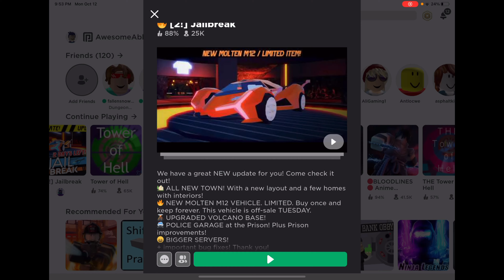Buying The Army Helicopter For 1 Mil! The Return To Jailbreak Episode 2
I GOT IT OMG IT IS SO AWESOME